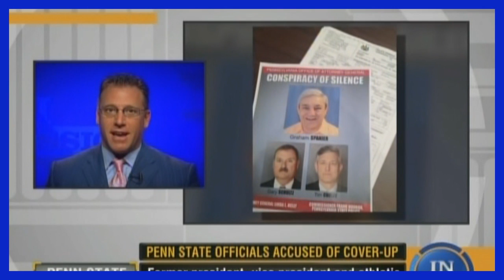Adam Swickle TRU TV - Graham Spainer -Charged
Adam Swicle talks about PENN State case and Graham Spainer being charged for covering up evidence in regards to the Jerry Sandusky investigation.

Adam Swickle, Esq.

Family and Criminal Defense Partner

Kelley, Kronenberg, Gilmartin, Fichtel,

Wander, Bamdas, Eskalyo & Dunbrack, P.A.

8201 Peters Road, Suite 4000